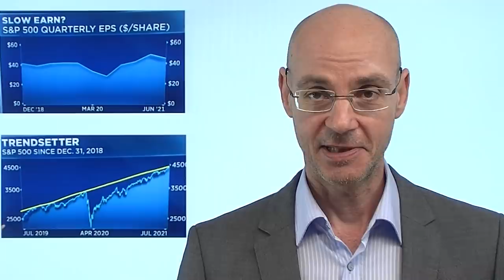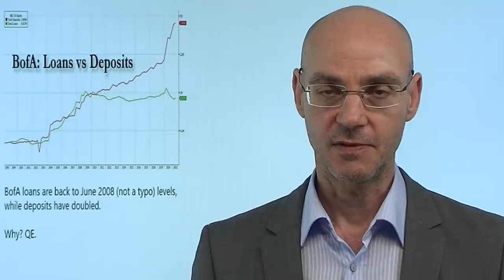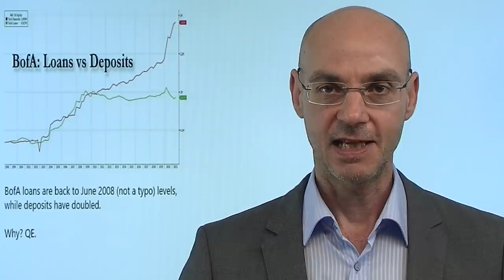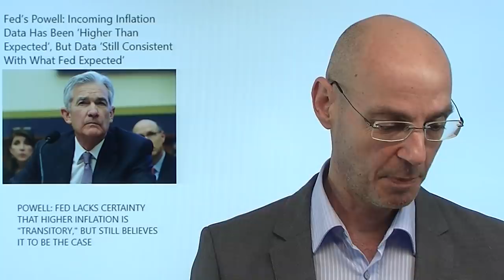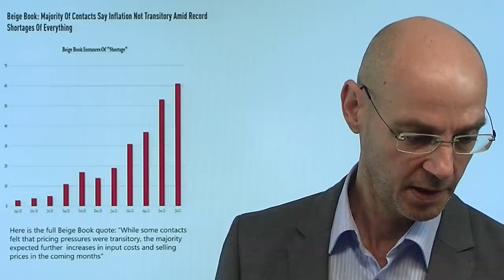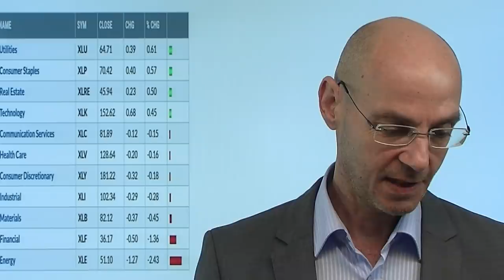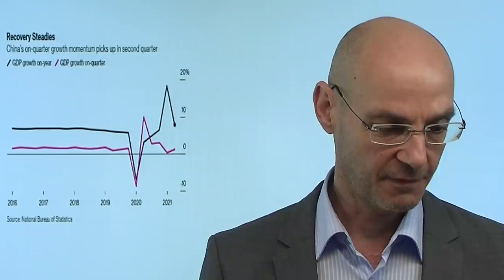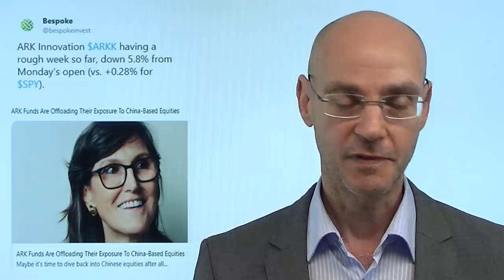Zwei Charts, die alles sagen! Videoausblick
Hinweis aus Video:
"Meme Stocks im großen Abverkauf - die Chance für Zocker?"

Gestern waren es einmal mehr schwergewichtete Aktien wie Apple, die größeres Ungemach für die Indizes verhinderten (mit Ausnahme des Russell 2000). Manchmal sagen Bilder mehr als Worte, um Dinge auf den Punkt zu bringen: in dem Video stehen zwei Charts im Vordergrund, die zeigen, was passiert! Gestern haben die dovishen Aussagen von Fed-Chef Jerome Powell die hohen US-Erzeugerpreise neutralisiert - die Märkte glauben an das Mantra der Fed. Aber wer sich die Aussagen von Powell genauer ansieht, kann da schon durchaus Zweifel bekommen! Powells Aussasgen jedenfalls brahcten die US-Renditen unter Druck - daher ieder Aktien aus dem Sektor Growht besser als Value..